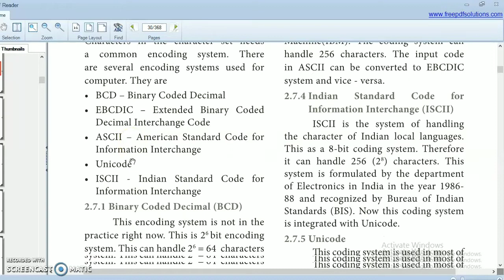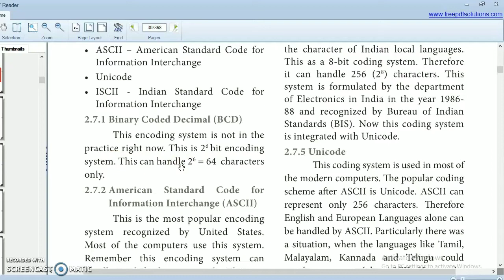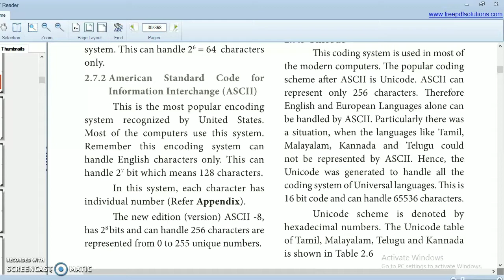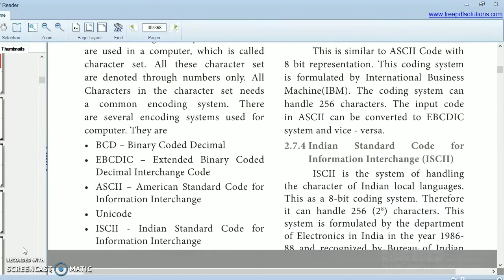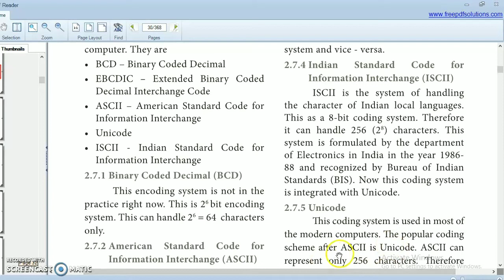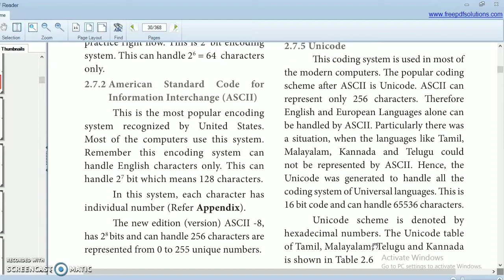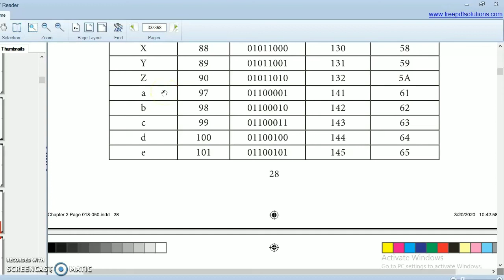Computer Coding System | BCD | ASCII | ISCII | Unicode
coding scheme tamil,coding scheme,computer coding scheme,bcd coding scheme,ascii,ascii tamil,ascii coding scheme tamil,coding scheme explain in tamil

ascii code,
ascii code tamil,
ascii code in tamil,
ascii table